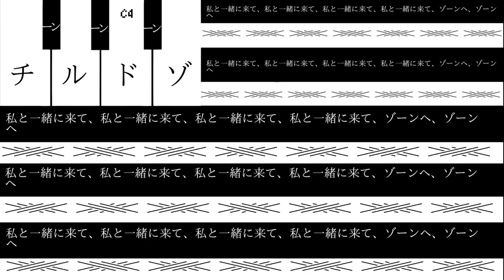piano youkai zone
that would include the description too